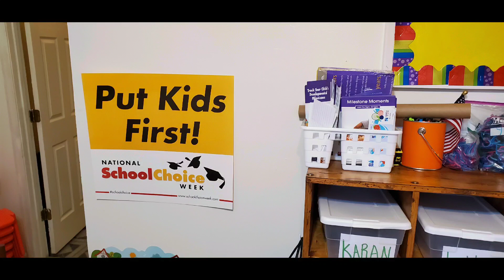NATIONAL SCHOOL CHOICE WEEK 2020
👋On National School Choice Week

🤩Duck watching
🤩Musical chairs
🤩Scribbles
🤩Worm and ants habitat search
🤩scarves walk
🤩Pig tails

💡Home-schooling,headstart, faith-based,public school,private school, and online learning are some of the major learning options available to children of all ages.
💡The concept of choice is a very important one. Parents and guardians  are usually very passionate about the kind of education they want for their children.
💡The choice of where children learn can be made easier when the needs of the individual child is highlighted.
💡As we celebrate the various choices available for children,we should acknowledge the milestones achieved so far but recognize that a lot still needs to be done.

🤩Happy National School Choice Week,And May Your Choice Be The Best Choice Ever!